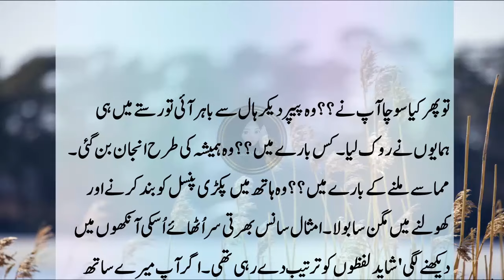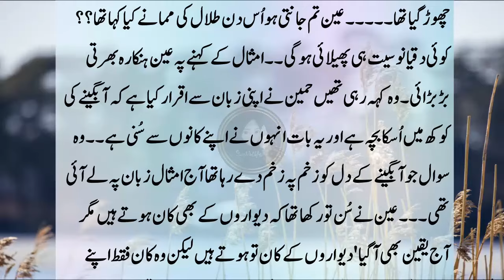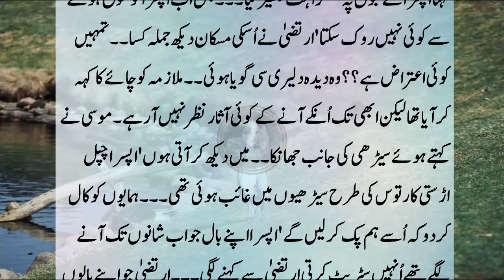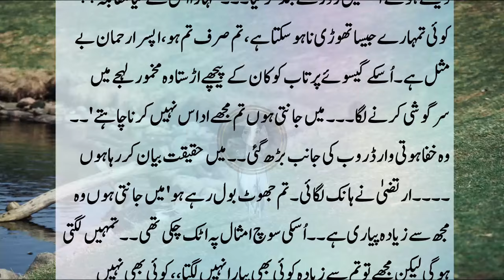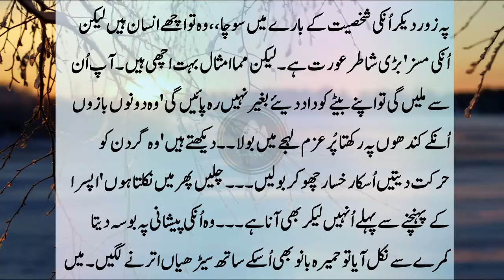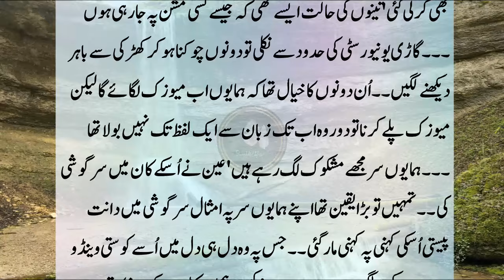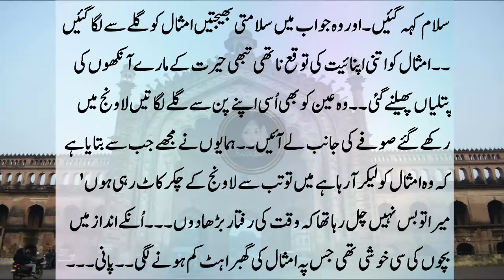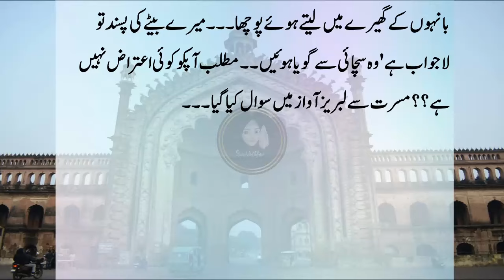Part 32 وہ بضد ہوتی مقابل کا ضبط آزمانے لگی By Mobeen Fatima Romantic Novel | emotional love Story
Title▶ Part 01 Friends Based Romantic Novel | emotional love Story